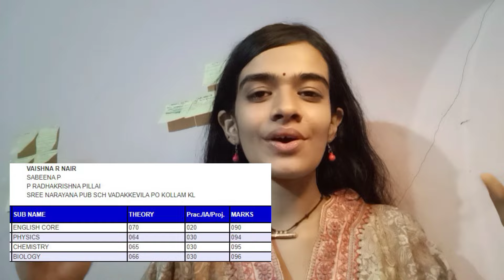MY CBSE CLASS 12 RESULTS REACTION 2024 !! | With BESTMOTIVATION!